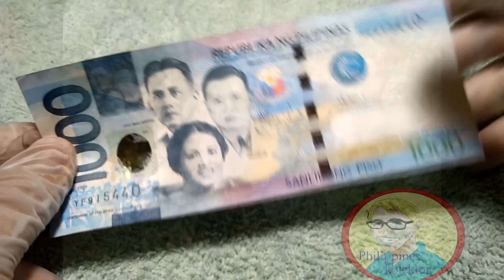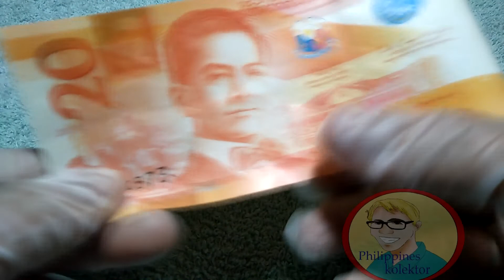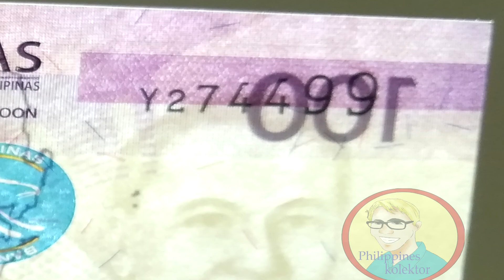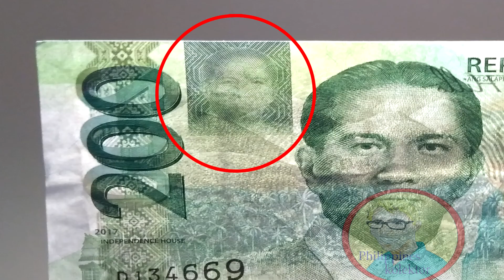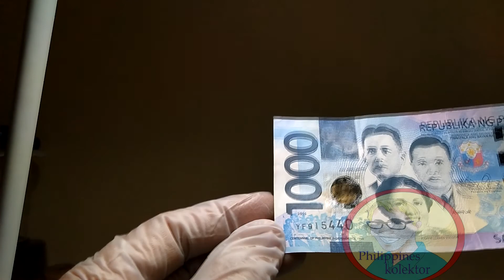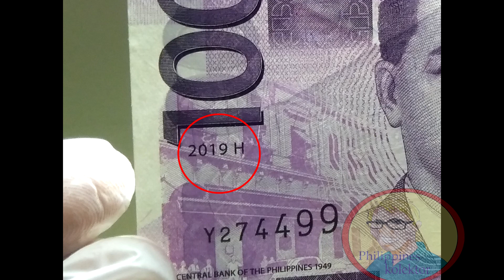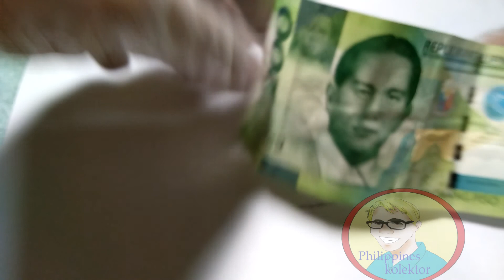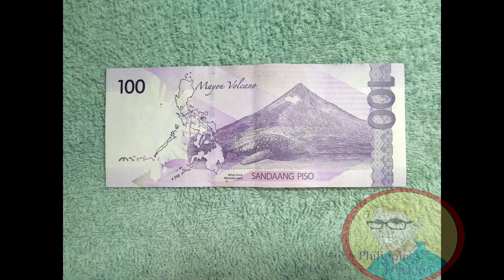Paraan para Malaman kung Totoo o Peke ang SALAPING hawak mo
Philippines kolektor 11 paraan upang malaman natin kung huwad/peke ang salaping/perang hawak natin isa-isahin natin ang mga palatandaann upang maibunyag ang totoong salapi.

Like the video and comment anything (Shout out request, next vlog request, or just give me a thank you message.)